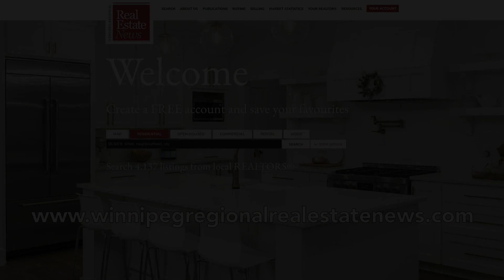July 26, 2024 - This week in the Winnipeg Regional Real Estate News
• Pros of buying a home in an emerging location
• 7 tips to maintain your HVAC system